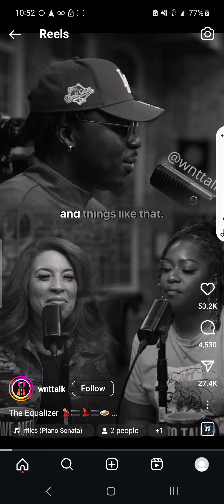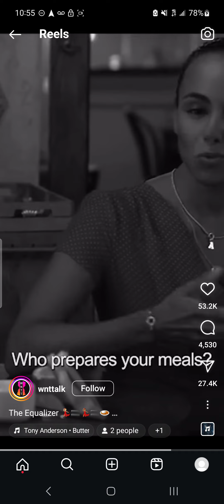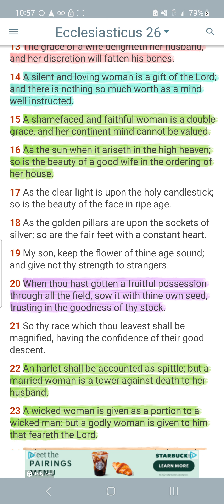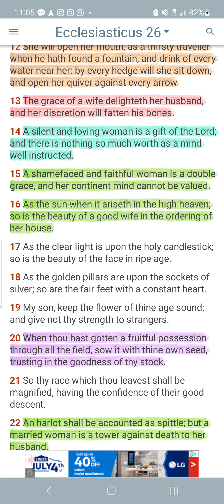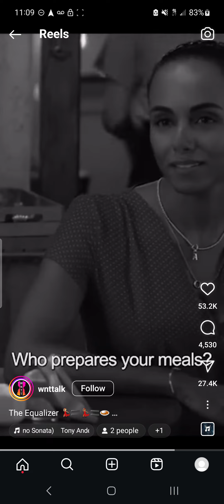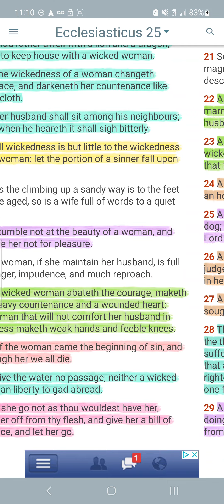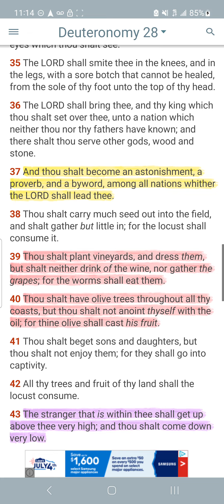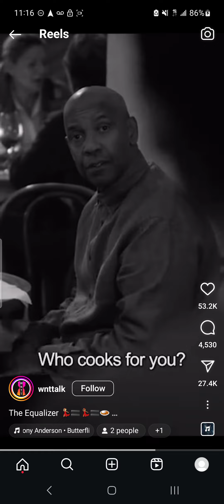This treatment won't return till the kingdom brothers